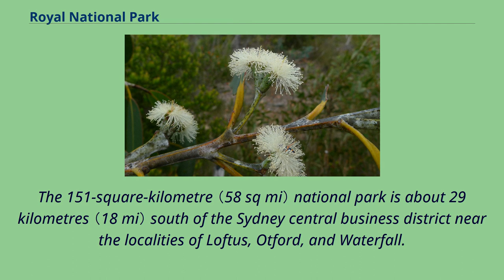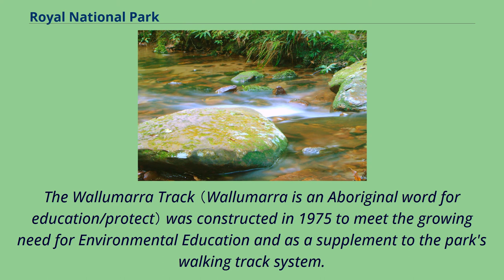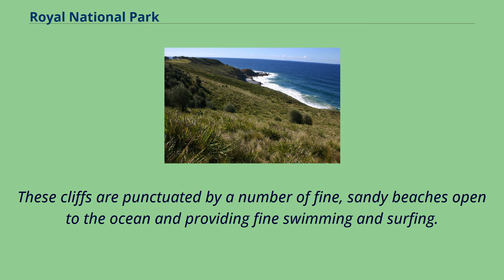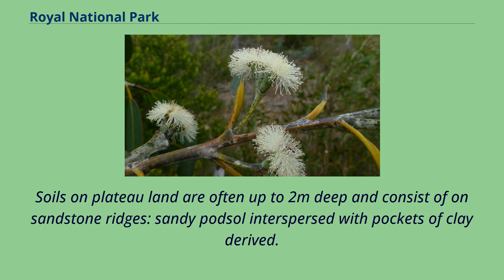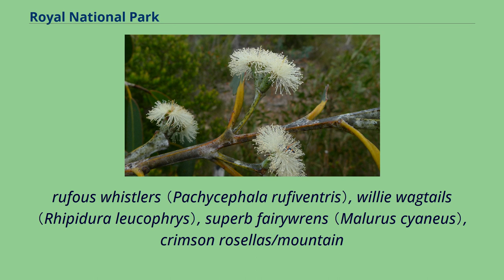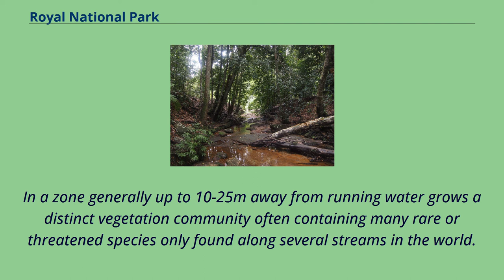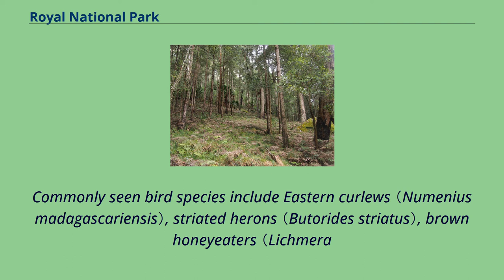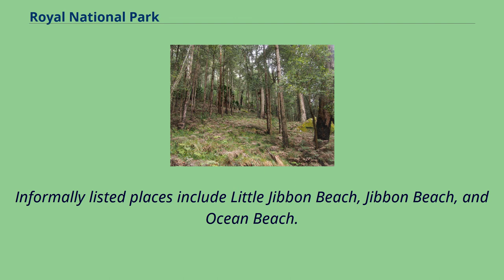Royal National Park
The Royal National Park is a protected national park that is located in Sutherland Shire in the Australian state of New South Wales, just south of Sydney and is situated on Dharawal country.
The 151-square-kilometre （58 sq mi） national park is about 29 kilometres （18 mi） south of the Sydney central business district near the localities of Loftus, Otford, and Waterfall.
It is the third oldest national park in the world after Bogd Khan Uul in Mongolia, established in 1783, and Yellowstone in the US, established in 1872.
It was founded by Sir John Robertson, Acting Premier of New South Wales, and formally proclaimed on 26 April 1879.
Its original name was just National Park, but it was renamed in 1955 after Elizabeth II, Queen of Australia passed by in the train during her 1954 tour.
The park was added to the Australian National Heritage List in December 2006.
The park is situated in traditional lands of the Dharawal, an Aboriginal Australian people.
More precisely, the area known today as Royal National Park is the north-eastern section of the country of the Aboriginal language group.
Dharawal country encompasses ocean and estuarine shorelines from Botany Bay to the Shoalhaven River, and forested lands as far west as the Georges River and Appin, and possibly Camden.
The park includes today's settlements of Audley, Maianbar and Bundeena.
There was once a railway line connected to the Eastern Suburbs & Illawarra Line but this closed and was converted to a heritage tramway operated by the Sydney Tramway Museum in Loftus.
Audley can be accessed by road from Loftus, Waterfall or Otford, and there are several railway stations （Loftus, Engadine, Heathcote, Waterfall, Helensburgh and Otford） on th...